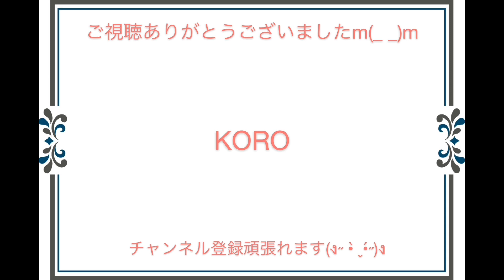《UVレジン》オーロラフィルムで煌めく蝶々玉作りました♡レジン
やうやうさんの球体モールド
セリアさんのオーロラフィルム
パーツクラブさんのオーロラパウダーと
蝶々のシール
レジン道さんの着色等を使用して
キラキラと煌めく蝶々玉作りました(*ˊᵕˋ*)

宇宙をメインに可愛い 綺麗
色んなアクセサリーを

下記サイトにて販売も